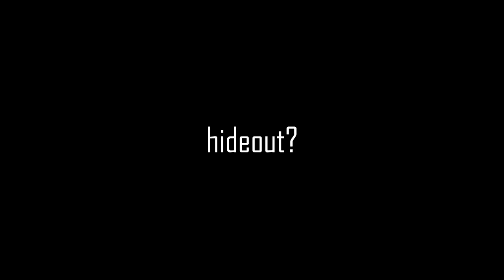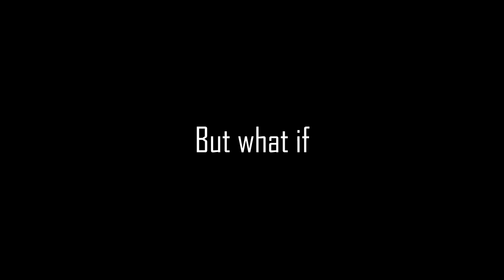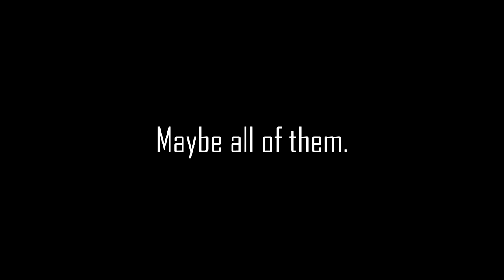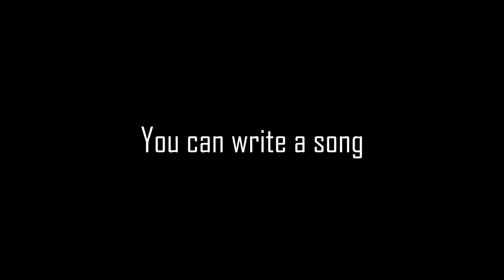Serenata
Trailer de presentación del videojuego "desarrollado" por Black Hood como proyecto final de asignatura.

Música original de IAMX (North Star; Mr. Kitty Remix).

Estudio compuesto por:

Daniel de la Peña González
Juan Jiménez Gálvez
Javier Martínez Pablo
Germán Matilla Jiménez
Sergio Rus González

Lenguaje audiovisual y medios interactivos
URJC, Grado en diseño y desarrollo de videojuegos
18 de diciembre de 2017